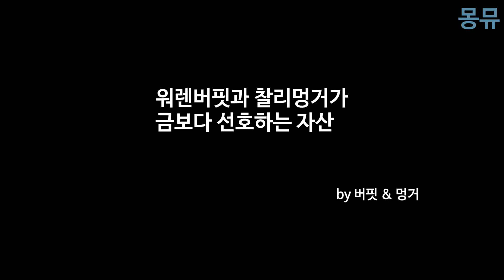워렌 버핏이 금을 선호하지 않는 이유 by 버핏 & 멍거 (2005)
[커피 후원]

2005년 버크셔 주주총회입니다. 언제나처럼 의역이 많습니다.

(요약)
금이 화폐가치 하락을 대비할 수 있는 자산인 것은 맞다.
하지만 원자재, 부동산, 주식 같은 다른 실질 자산들도 마찬가지다.

기업은 가치를 창출하며, 그 기업의 소유권인 주식을 보유하면,
화폐가치 하락을 대비하면서 동시에 가치도 창출된다.

반면, 금을 보유하면, 화폐가치 하락을 대비할 수는 있지만
가치가 창출되는 것은 거의 없다.

역사적으로 볼 때 지난 65년간 금을 보유했을 때의 연평균 수익률은
보관료, 보험료 같은 비용을 제외하고도 약 3.8%에 불과했다.